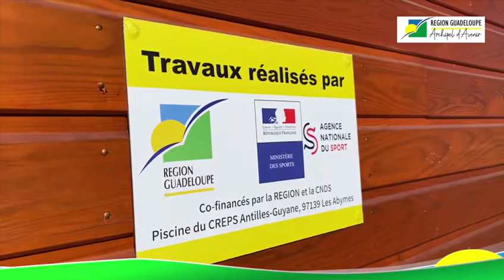𝗟𝗮 𝗥é𝗴𝗶𝗼𝗻 𝘃𝗶𝘀𝗶𝘁𝗲 𝗹𝗲 𝗰𝗵𝗮𝗻𝘁𝗶𝗲𝗿 𝗱𝗲 𝗹𝗮 𝗳𝘂𝘁𝘂𝗿𝗲 𝘀𝗮𝗹𝗹𝗲 𝗱’𝗲𝘀𝗰𝗿𝗶𝗺𝗲 🤺 𝗮𝘂 𝗖𝗿𝗲𝗽𝘀 𝗔𝗻𝘁𝗶𝗹𝗹𝗲𝘀-𝗚𝘂𝘆𝗮𝗻𝗲.⠀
La présence en Guadeloupe du président de la Fédération française d’escrime, Bruno Gares, de l’ancienne ministre des Sports et championne olympique Laura Flessel, et de l’épéiste champion olympique et multi-champion du monde, Yannick BOREL , ont été l’occasion pour la présidente du conseil d’administration du Creps, Ericka Merion et du président de Région Ary Chalus , de leur faire visiter, ce samedi 9 janvier 2021, le chantier de la future salle d’escrime.
Après la rénovation du gymnase, de la piscine et de la construction de la piste connectée Marie-José Perec, la collectivité régionale, maître d’ouvrage de ce projet, dote une fois de plus le Creps d’un équipement sportif, lui permettant d’être attractif et de proposer à des athlètes ou des équipes nationales de se retrouver dans les mêmes conditions que lors des grandes compétitions.
Les présidents des Comités régionaux d’escrime de Guadeloupe, Martinique et Guyane, les élus régionaux, ainsi que le sous-préfet de Pointe-à-Pitre présents à cette visite ont pu constater l’avancée des travaux dont l’achèvement serait prévu pour la fin d’année 2021